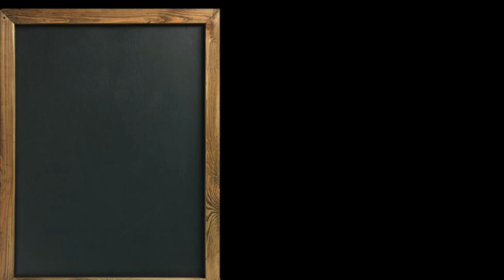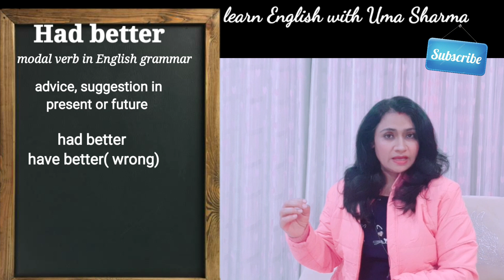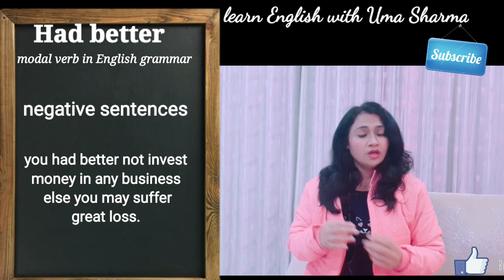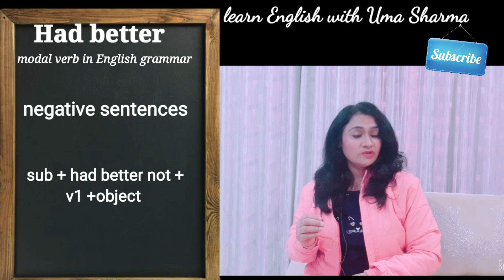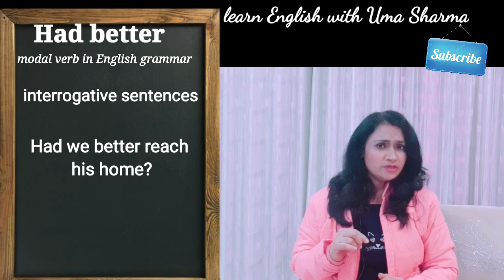How to use Had better (modal verb )correctly in English grammar : spoken English lesson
hello friends 🙂in  this lesson  you will learn how to use Had better modal verb correctly in English grammar so this video is important for English speaking practice. so watch video till end

also watch the hilarious videos of my another channel